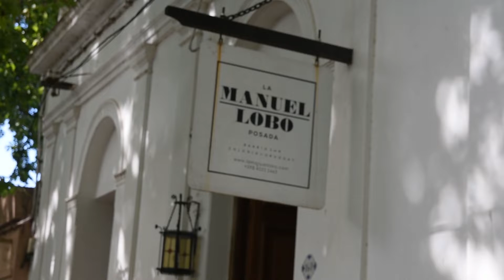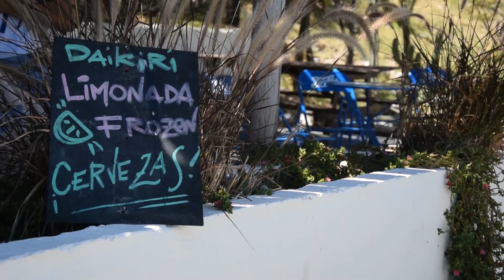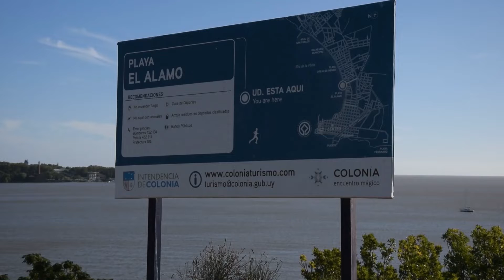BLOQUE 4 SABADO 15 DE OCTUBRE DE 2022